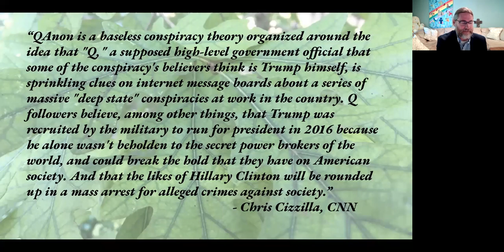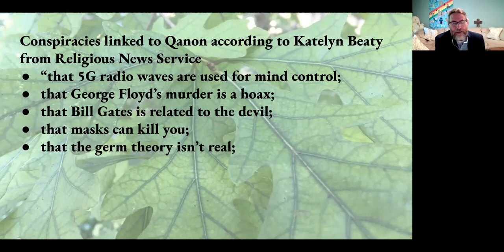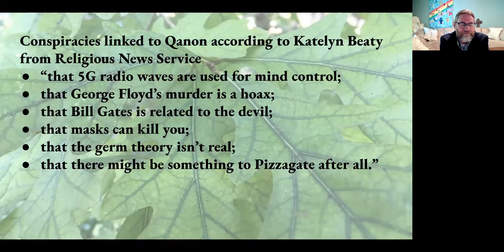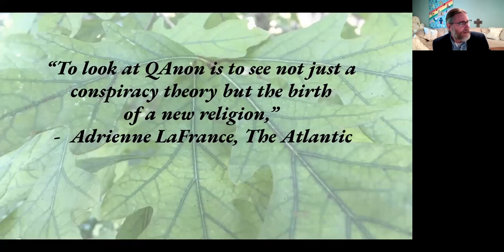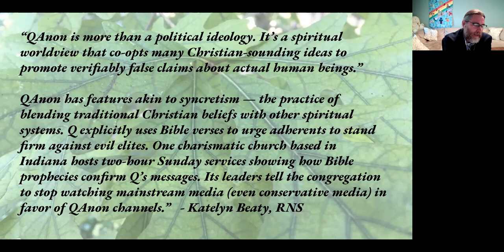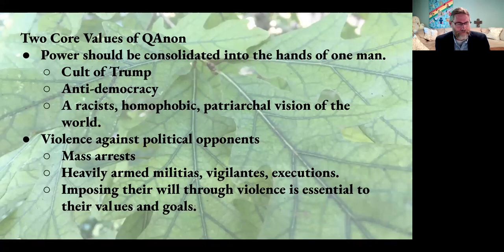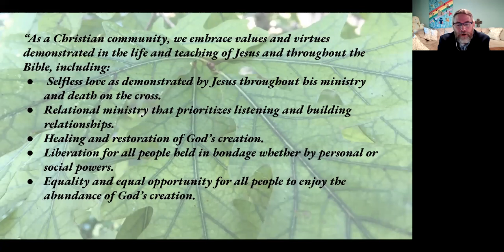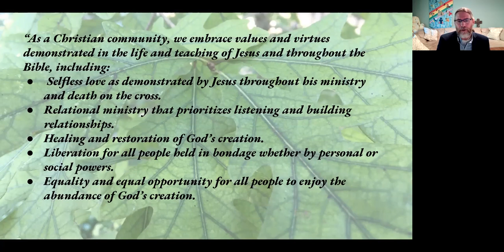Pastor Tom's - Sermon - August 30, 2020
Here is Pastor Tom's Sermon on being "Imprisoned by Conflicting Perceptions of Reality."  Have you heard of QAnon?  How do we respond to as Christians to this level of conspiracy theory, especially when it drifts toward religious devotion or even incites violence?  (Spoiler alert: We hold firm to our values).